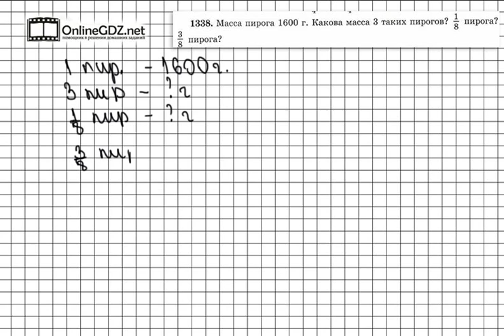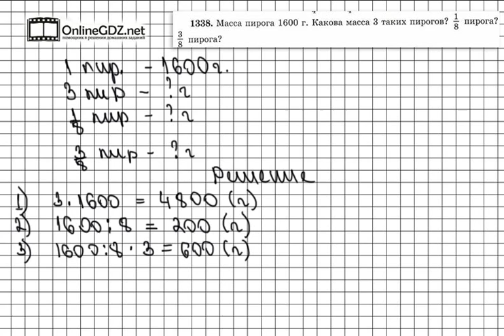Задание № 1338 - Математика 5 класс (Виленкин, Жохов)